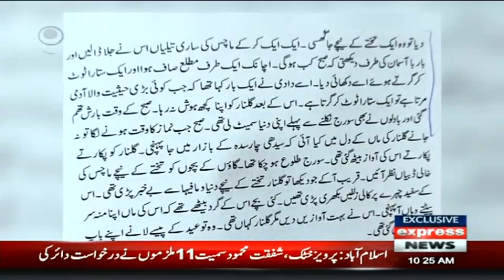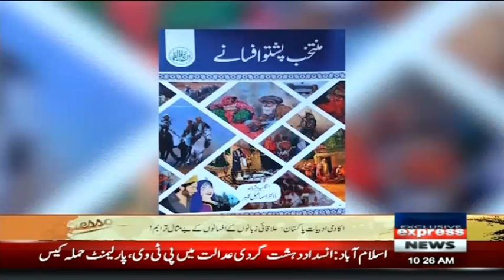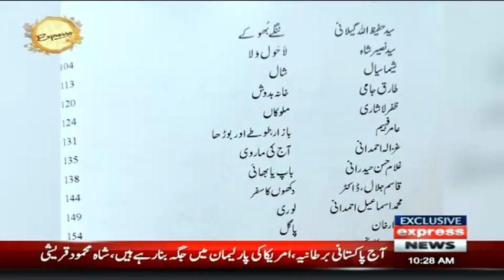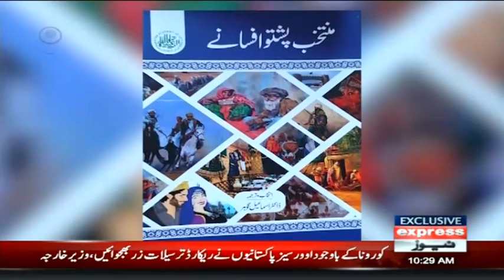Expresso With Armala Hassan And Imran Hassan | 17 February 2022 | Express News | IX1F